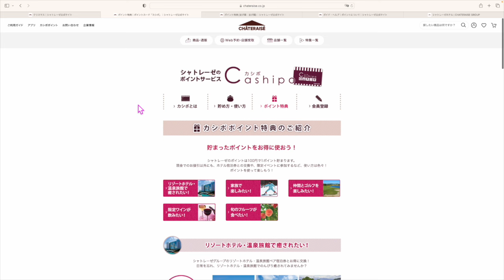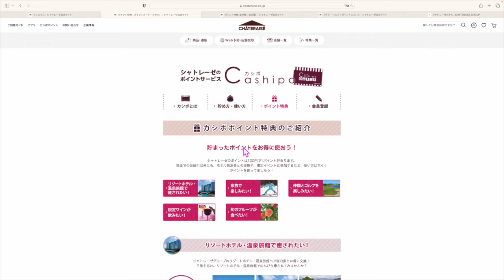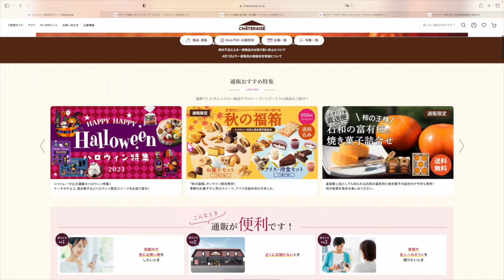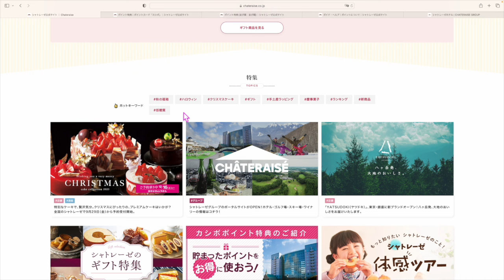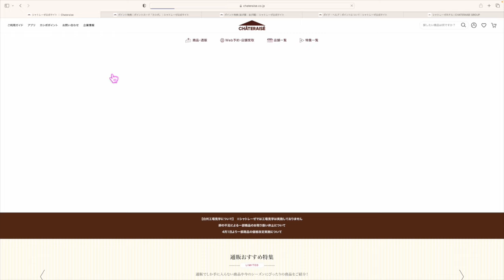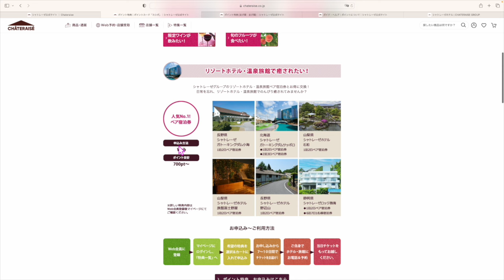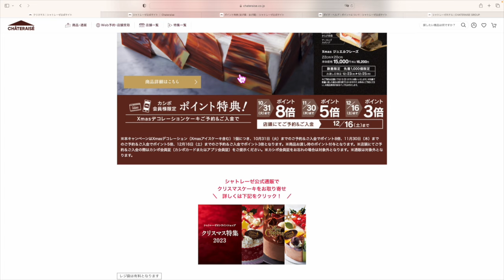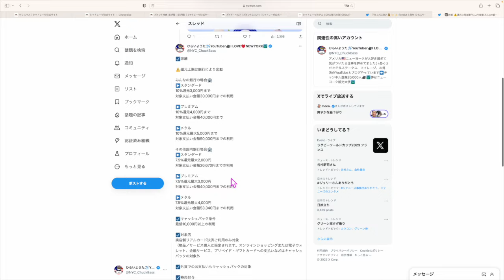シャトレーゼのケーキを食べるとホテルに宿泊できるだと!?＋Revolut10%キャンペーンきた‼️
1️⃣Wi-Fi切って上のコードからアプリをDL
2️⃣ログインしないで上のURLから再度入り登録
3️⃣登録時、電話番号で登録(サブ端末でLINEで入ったらダメでした。奥様アカウントは電話番号でできました！)
4️⃣トップ画面の下、中央のギフトをクリック
5️⃣チェックインを10日間で完

アプリをダウンロードし口座開設時に紹介コードを入力必須

紹介コード：WumogFZv

☑️Revolut発行はこちらです‼️
最近CPが多いので無料なので持っていて損はないと思います！

☑️シャトレーゼHP
紹介コードを入力すると100Pもらえますのでぜひご利用下さい❗️
紹介コード　1WW W6A W74

番号　00098010